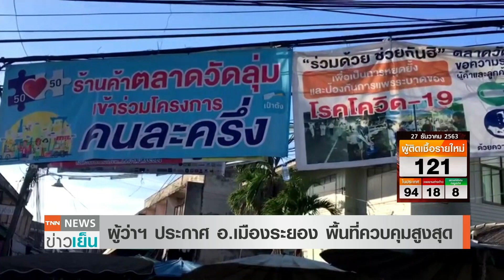ผู้การฯพูดชัด “ระยองไม่มีบ่อนพนัน” | TNN ข่าวเย็น | 27-12-63